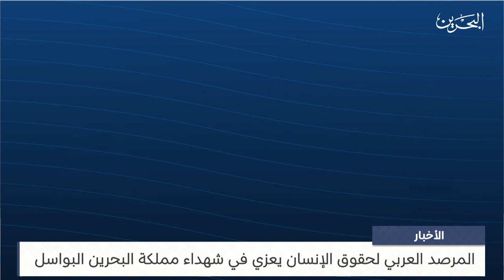البحرين مركز الأخبار : المرصد العربي لحقوق الإنسان يعزي في شهداء مملكة البحرين البواسل 26-09-2023